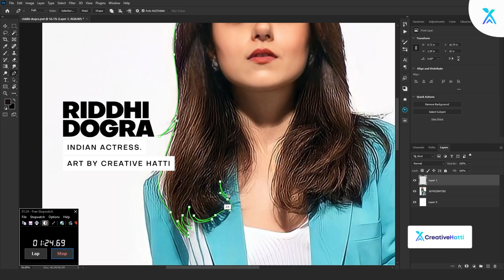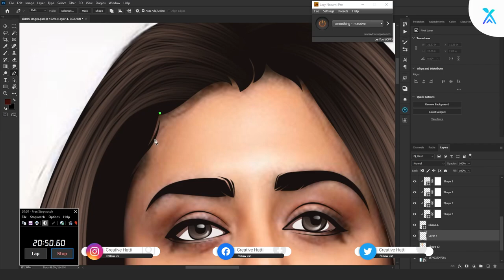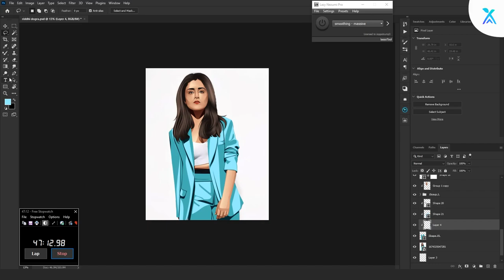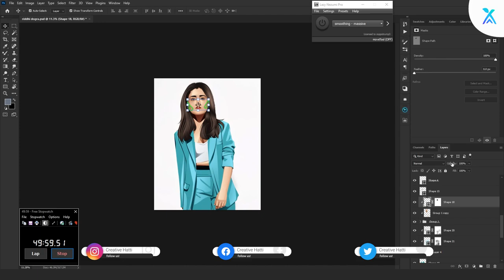Vexel Art Portrait of Riddhi Dogra: Speed Art in Photoshop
Get ready to witness the power of vexel art in this speed art video where we bring to life a stunning portrait of the versatile actress Riddhi Dogra. Watch as we transform her likeness into a unique and vibrant work of art using precise lines and colors.